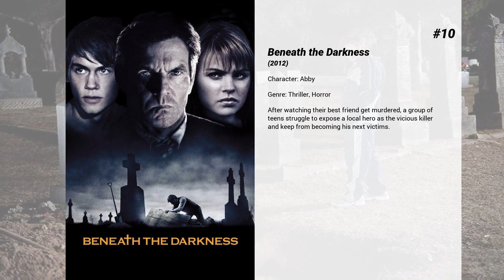Best Aimee Teegarden movies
Welcome to... Best Aimee Teegarden movies! In our channel you will find hundreds of TOPS and rankings of the best films of all genres, actors and nationalities.

Best Aimee Teegarden movies presents...

10. Beneath the Darkness
After watching their best friend get murdered, a group of teens struggle to expose a local hero as the vicious killer and keep from becoming his next victims.

9. Rings
Julia becomes worried about her boyfriend, Holt when he explores the dark urban legend of a mysterious videotape said to kill the watcher seven days after viewing. She sacrifices herself to save her boyfriend and in doing so makes a horrifying discovery: there is a "movie within the movie" that no one has ever seen before.

8. Bakery in Brooklyn
Brooklyn, New York. After the sudden death of their aunt Isabelle, Vivien and Chloe inherit her historic bakery. Vivien wants to keep up the tradition; Chloe feels that the business needs to be modernized. But when notified that they are about to be evicted, the two do not hesitate to work together to preserve the family legacy.

7. Guest House
A newly engaged couple finds the home of their dreams and it quickly becomes a nightmare when the previous owner's friend continues squatting in their guest house. It leads to a turf war that ultimately ruins their house, their marriage and their lives.

6. Love and Honor
When a young soldier in Vietnam gets dumped by his hometown girl, he and his best friend decide to go AWOL and return to the States to win her back.

5. Prom
At "Prom," every couple has a story and no two are exactly alike. As the big dance approaches for Nova Prescott, it’s a battle of wills as she finds herself drawn to the guy who gets in the way of her perfect prom. Fellow seniors Mei and Tyler harbor secrets, while others face all the insecurity and anticipation that surrounds one of high school’s most seminal events.

4. Once Upon a Christmas Miracle
Told she would have less than a few months to live without a liver transplant, Heather Krueger’s time was running out when a kind stranger, Chris Dempsey, heard of her plight and discovered he was a perfect match. The two met and before long a friendship developed into romance. The movie follows Heather and Chris’ journey over three Christmases as his selfless gesture leads to a Christmas miracle for everyone involved. Based on a true story.

3. Scream 4
Sidney Prescott, now the author of a self-help book, returns home to Woodsboro on the last stop of her book tour. There she reconnects with Sheriff Dewey and Gale, who are now married, as well as her cousin Jill and her Aunt Kate. Unfortunately, Sidney's appearance also brings about the return of Ghostface, putting Sidney, Gale, and Dewey, along with Jill, her friends, and the whole town of Woodsboro in danger.

2. Call of the Wild
Self-centered and status-conscious, ten year old Ryann Hale journeys to Montana to visit her down-to-earth grandpa, Bill Hale. Ryann bonds with a wolf-dog, Buck, and schemes to save him from a cruel dogsledder.

1. Call Me Crazy: A Five Film
A psychotherapist helps a law student cope with schizophrenia in one of five interconnected tales dealing with mental illness.